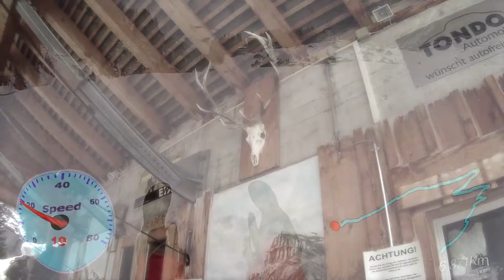Rodeln Urnerboden GPS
Schlittelbahn: Urnerboden, Uri
Strecke: Bergstation Fisetenpass - Underm Port
Länge: 6.9 Km
Höhendifferenz: 777 Höhenmeter

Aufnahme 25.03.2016